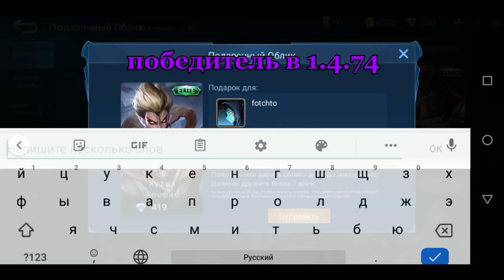КРУПНОЕ ТАНКОВОЕ ОБНОВЛЕНИЕ 1.4.78 | НОВЫЙ СКИН ХАНЗО | ИСПРАВЛЕНИЕ БАГОВ MOBILE LEGENDS